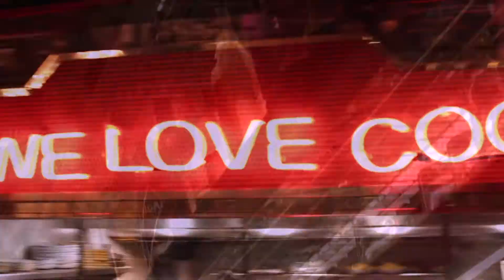TAXI A MANHATTAN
Vídeo live en cenas el 19/11/2021